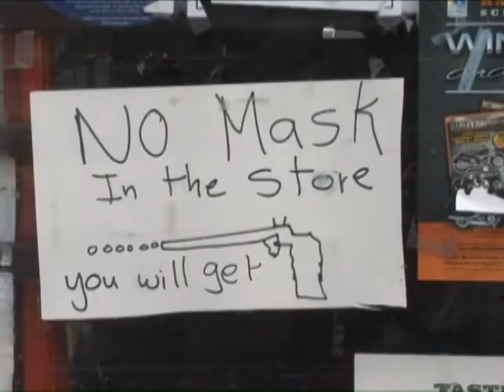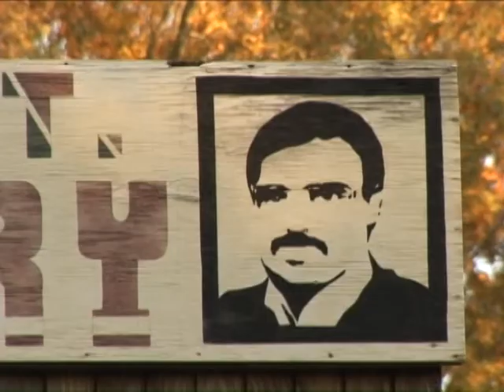جرائم ضد التجار بالتقسيط في أميركا